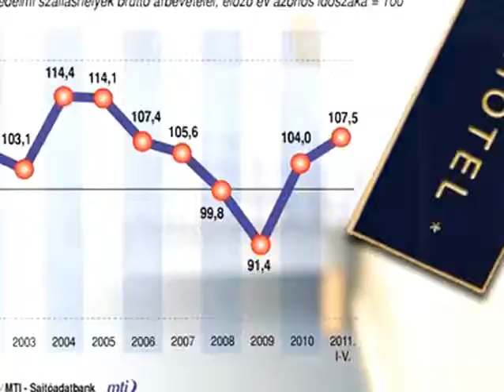Egyre több a turista Fehérváron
Adat még nincs, hány vendégéjszakát töltenek az idelátogatók a városban, a Tourinform Iroda szerint nőtt a Fehérvárra látogató turistacsoportok és osztályok száma. A belvárosi éttermek szerint a nyár végi fesztivál időszak az, amikor kicsit fellendül az idegenforgalom Székesfehérváron.